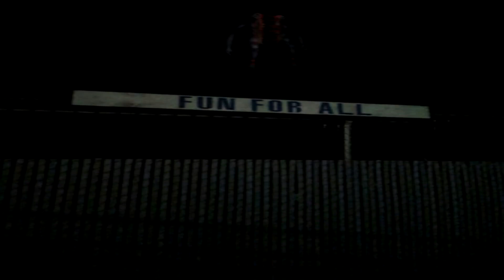Unnerving Images with spongePls Song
most images by trevor henderson

original song
deko - PHANTASY STAR ONLINE ft. Yameii (Official Music Video)